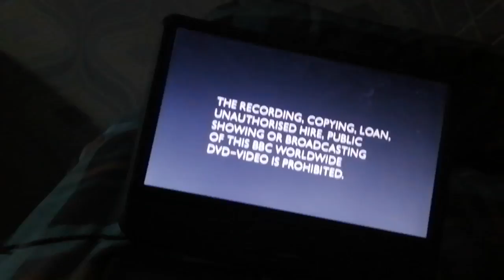Scott is working on the project so I